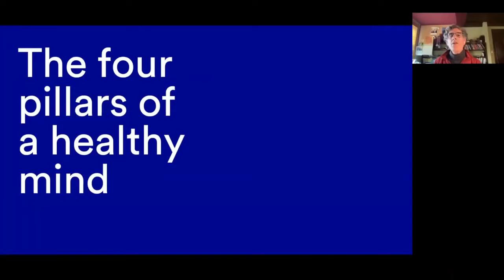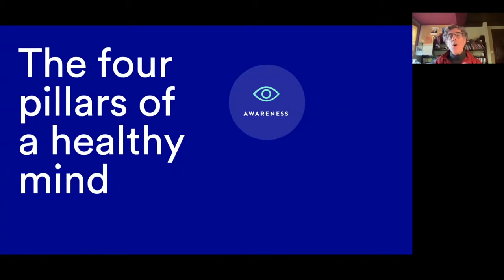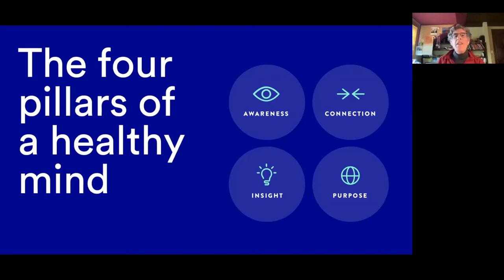Exploring the Four Pillars of a Healthy Mind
📜 Become Certified

Note: The information provided by Mindfulness Exercises does not constitute a medical recommendation. It is intended for informational and educational purposes and no claims, either real or implied, are being made.